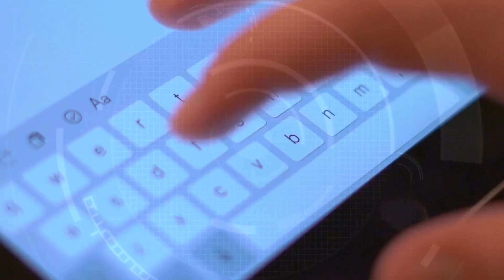LEX PERSONA: des solutions innovantes en matière de dématérialisation à valeur probatoire.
👉  ▶ IEWEBTV

🎥 Depuis 2005, la société Lex Persona développe des solutions de signature électronique. Sa vocation ? Accompagner les entreprises et les administrations dans la dématérialisation à valeur probatoire pour leur permettre d’en tirer le maximum de bénéfices de manière sécurisée et en conformité avec la réglementation.

Qu’est-ce que la dématérialisation à valeur probatoire ?
Sur quels constats a été créé Lex Persona en 2005 ?
Quel est le cœur de son innovation ? / Quelles offres propose Persona?
Quels sont les enjeux de la dématérialisation à valeur probatoire pour les entreprises ?
Qui sont les clients et quels sont leurs besoins ?
Pouvons nous avoir quelques exemples de projets de dématérialisation à valeur probatoire réalisés avec les solutions Lex Persona?
Quels sont les grands points forts de Lex Persona par rapport ses concurrents ?
Quelles sont ses perspectives pour l’avenir ?

◖Retrouvez IEWEBTV sur FACEBOOK◗

◖Retrouvez IEWEBTV sur LINKEDIN◗